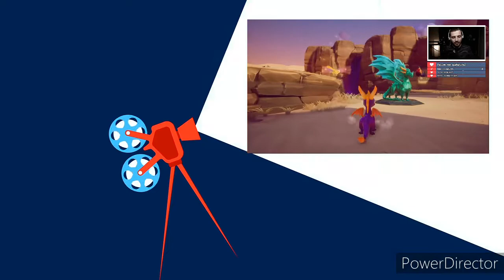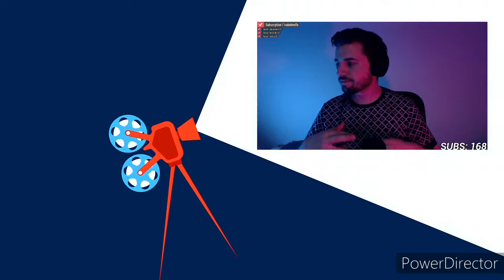short Kedosclips compilation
da leider Twitch Kedos dazu gebracht hat, alle Clips zu löschen hier noch ein paar alte vom lieben König Kettos. Viel Spaß beim ansehen.